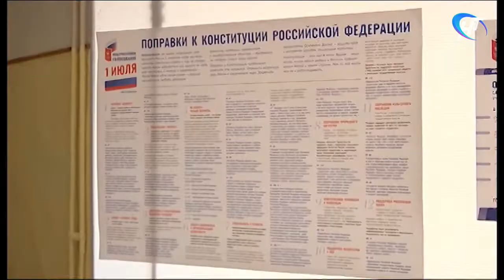Региональный избирком озвучил последние данные по явке голосующих по поправкам в Конституцию